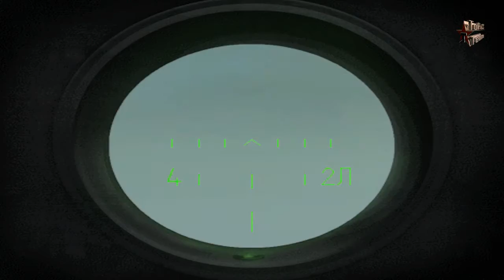ArmA Resistance TuPaS MOD